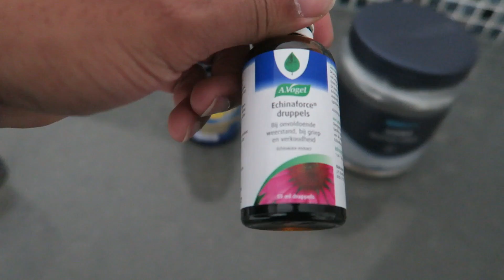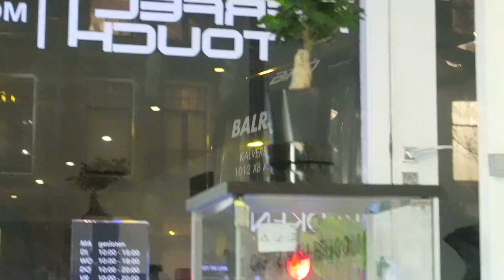MANON IS BLIJ! - VLOG #125 | DWAYNE ZANDVLIET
Songs:
Frenna - Langste sms
Nega - Haasten
Jayh - Kill em niet
Sbmg - Concreet
Sbmg - Langs je rij
Sbmg - No Mickey
Jonna Fraser - Ik kan je niet laten

Ontvang nu t/m 31 Januari 20,- euro korting met mijn kortingscode: DWZ20